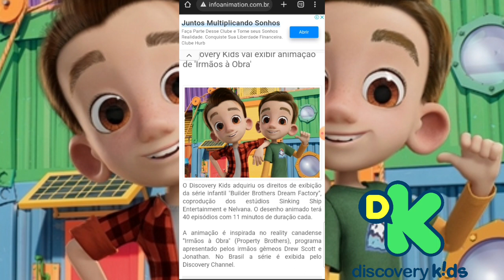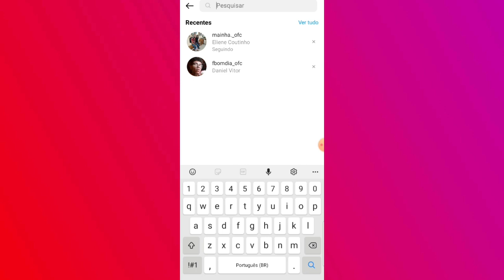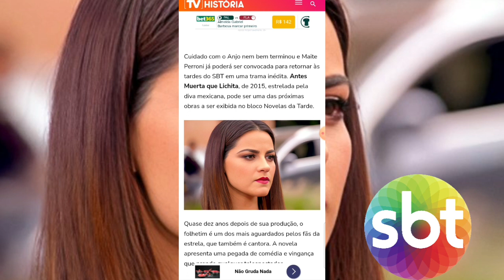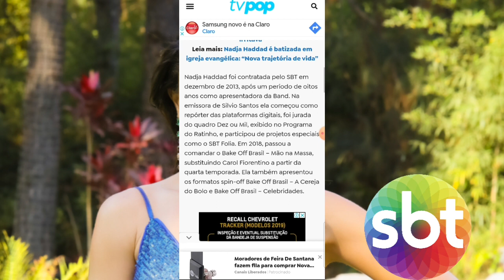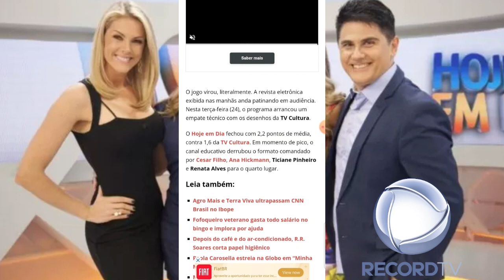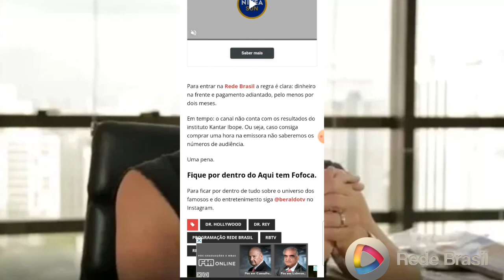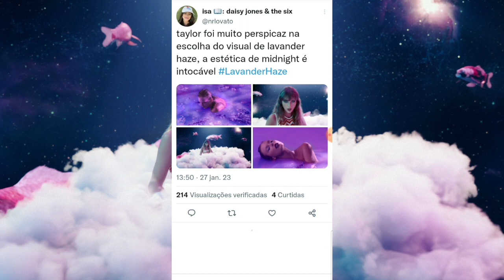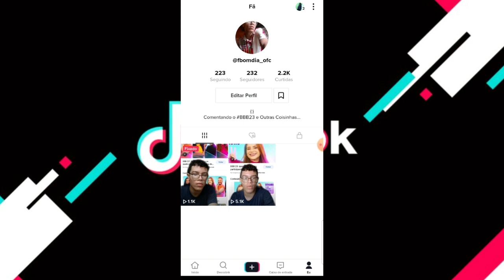GF: 💣 "SA" Trás Novidade + Nadja é Demitida + Maitê Perroni Pode Voltar Para Tardes do SBT!!!